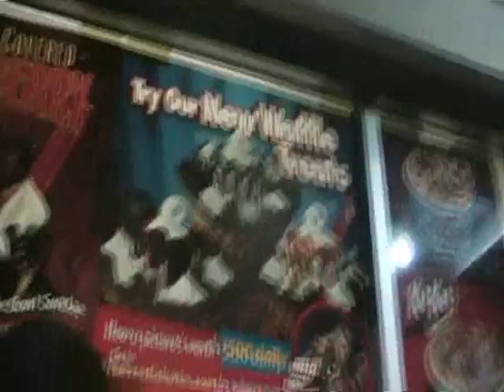Dairy queen funn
Me, Victoria, Billy, Josh, James, and Brady out in tallahasseee having fun at the local dairy queen!